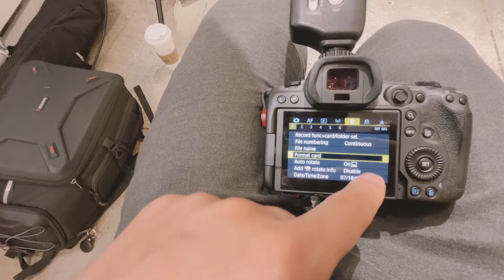[포토정] Kw Fashion photoshoot FW 2022 | 패션 포토슛